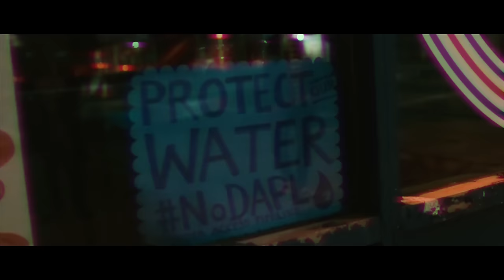Pi'erre Bourne - Water Boy (Official Music Video)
Pi'erre Bourne performing Water Boy from his project "The Life of Pi'erre 2".